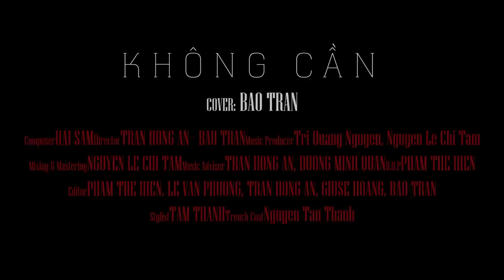KHÔNG CẦN - BẢO TRÂN | MV Cover | Team Hồ Hoài Anh - Giọng Hát Việt 2019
KHÔNG CẦN - BẢO TRÂN (Giọng Hát Việt)